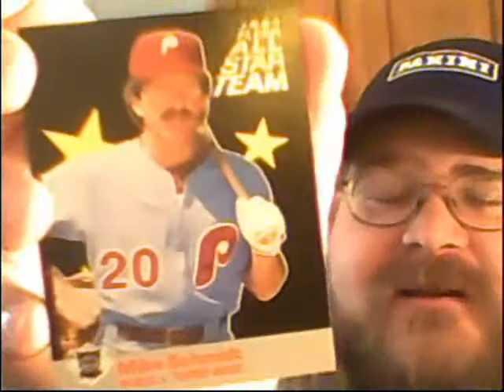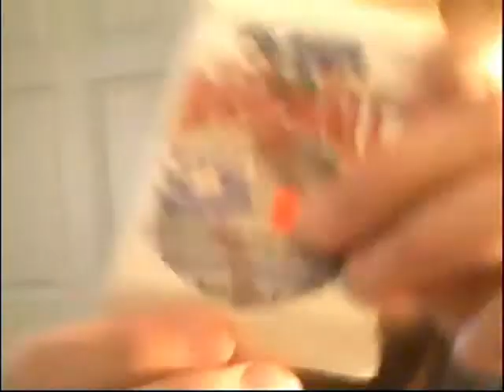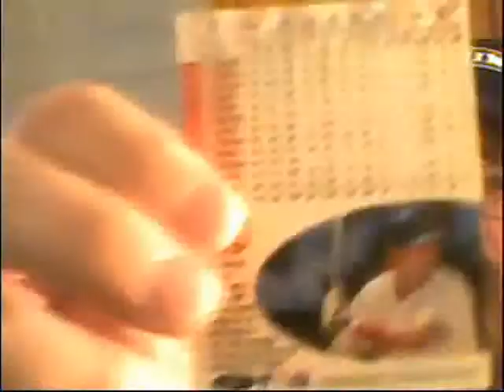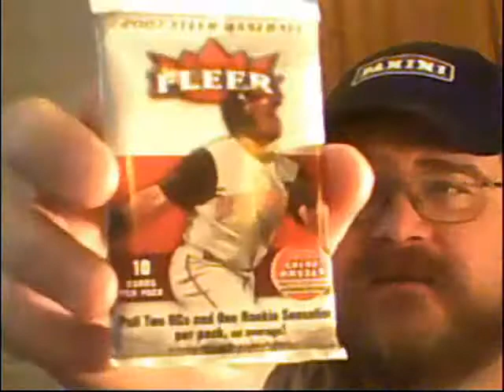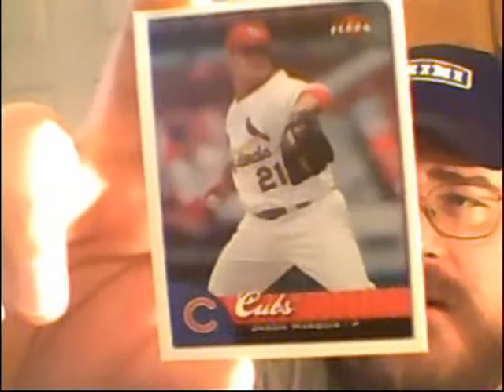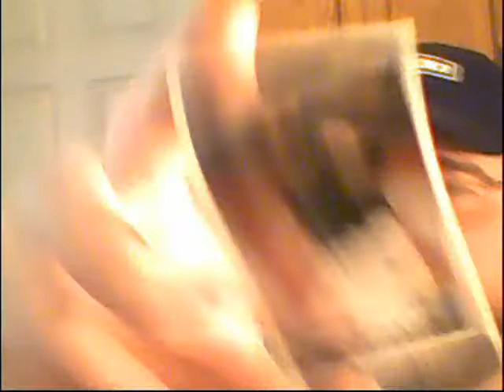Three Decades of Fleer - 1996 and 2007 packs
Here's the crummy half of my Three Decades of Fleer Video. You may as well just skip this one and go watch part one with the 1987 Cello pack.